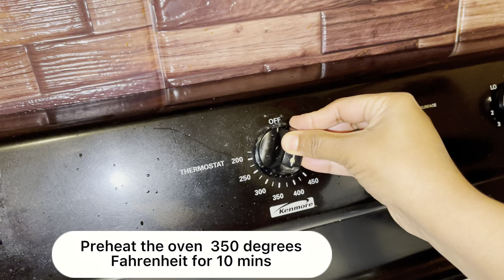மட்டன் ரான் | Mutton Raan in Tamil | Mutton leg Tandoori | Goat leg Raan | USA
Mutton Raan ingredients:

1. Mutton leg
2. Coriander powder -2 1/2tbs
3. Chili powder - 2tbs
4. Cumin powder - 2tsb
5. Fennel powder -1tsb
6. Curd - 1 Cup
7. Ginger garlic paste - 2 tbs
8. Lemon juice - 2 no
9. Pepper powder -1tsb
10. Salt
11. Kashmir chili powder -tbs
12. Oil
13.Garam masala powder -2tsb
14. Baby potato
15.Green chili
16. Turmeric powder - 2tsb
17. Garam masala - 2tsb